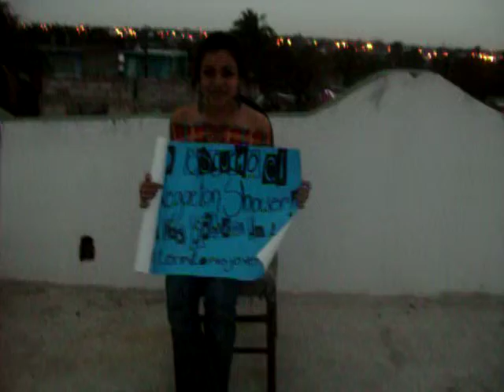Ami Video 6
Ami nos enseña su Cartel :D